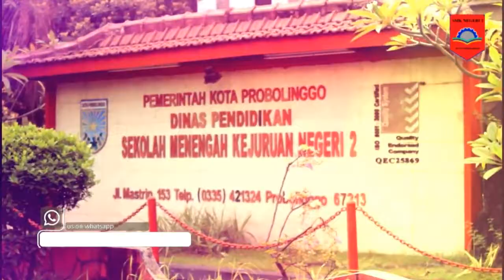Drs. SUNARDI. MM (KEPALA SMKN 2 KOTA PROBOLINGGO) Dalam Penutupan MPLS 2017